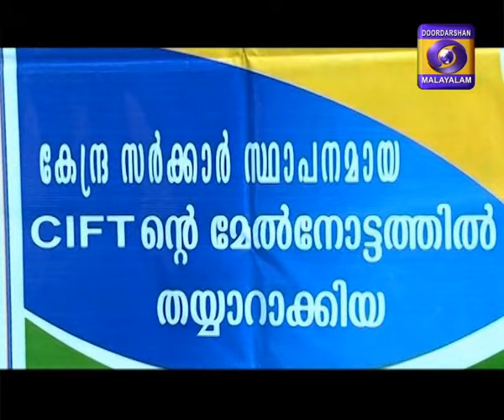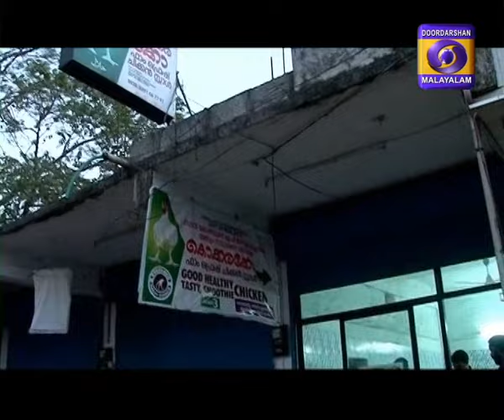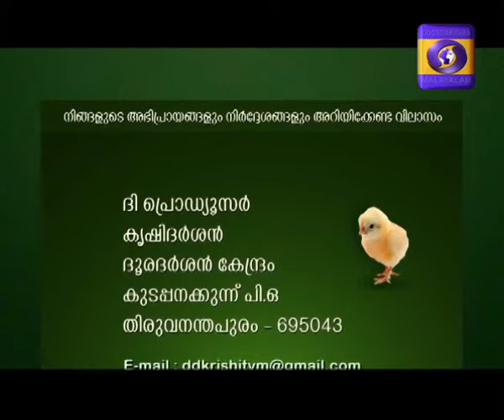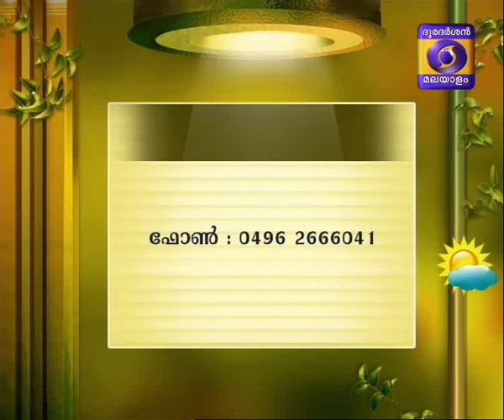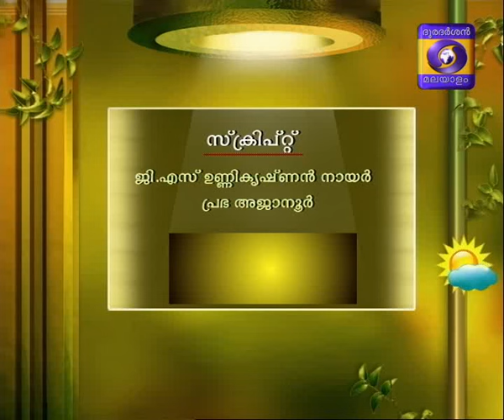Krishidarshan Malayalam 06-04-2017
Omega -3, Broiler Kozhi